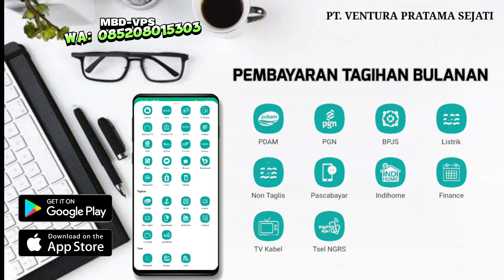Auto Terbang dengan Waypoint! DJI Mini 3 Pro By Dronelink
Dalam video ini, Drone Siginjai Menguji fitur Waypoint pada DJI Mini 3 Pro menggunakan aplikasi Dronelink! Dengan kemampuan untuk menentukan jalur penerbangan otomatis, drone ini mampu menangkap pemandangan dengan presisi tinggi dan hasil yang sinematik. Saksikan bagaimana DJI Mini 3 Pro terbang dengan rute yang telah ditentukan (Autonomous), ideal untuk membuat video dengan sudut pandang yang unik dan detail. Tutorial ini cocok untuk pemula hingga profesional yang ingin mengeksplorasi kemampuan lebih dari drone mereka. Jangan lewatkan tips dan trik untuk setting Waypoint yang optimal!